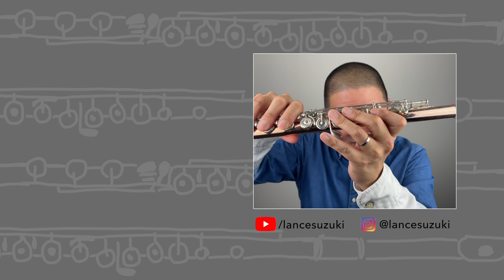The Tortures of Tantalus (Tantalus-Qualen, Le supplice de Tantale) | Köhler Op 66 Flute Etude #11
Ernesto Köhler's Opus 66 flute etude "THE TORTURES OF TANTALUS" (Tantalusqualen; Le surplice de Tantale) in D MINOR, Op. 66, No. 11 from 25 Romantic Etudes (25 Romantische Etüden im modernen Stil), performed by flutist Lance Suzuki.

WHO IS TANTALUS?
Tantalus is a Greek mythological figure known for being punished by Zeus:
"I also saw the awful agonies that Tantalus has to bear. The old man was standing in a pool of water which nearly reached his chin, and his thirst drove him to unceasing efforts; but he could never reach the water to drink it. For whenever he stooped in his eagerness to drink, it disappeared. The pool was swallowed up, and all there was at his feet was the dark earth, which some mysterious power had drained dry. Trees spread their foliage high over the pool and dangled fruits above his head – pear-trees and pomegranates, apple-trees with their glossy burden, sweet figs and luxuriant olives. But whenever the old man made to grasp them in his hands, the wind would toss them up towards the shadowy clouds." (Odyssey, 11:582-593)

ITALIAN MUSICAL TERMINOLOGY in KÖHLER'S OP 66/11 "TORTURES OF TANTALUS":
"ben legato e con eguaglianza" = very smooth and evenly

ABOUT MY CHANNEL:
My goal with this channel is to help inform and inspire your flute practice, whether you are a developing flutist, an adult amateur, flute teacher or just a lover of flute music and all things flute.

MY GEAR:
Brannen Brothers 10K Rose Gold Flute (Lafin Headjoint, Silver Mechanism, Split E, C# Trill)
✅ 62" Phone Tripod
✅ Softbox Lighting Kit
✅ Yeti X USB Microphone
✅ Shure MV88 Microphone for iPhone